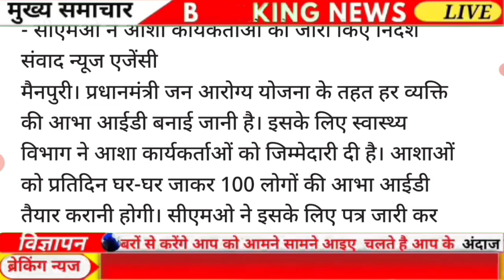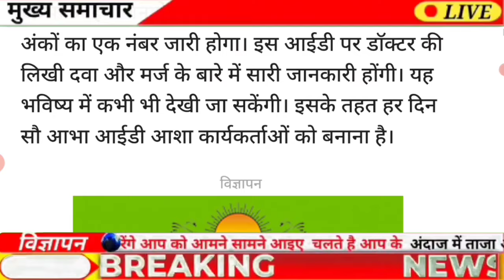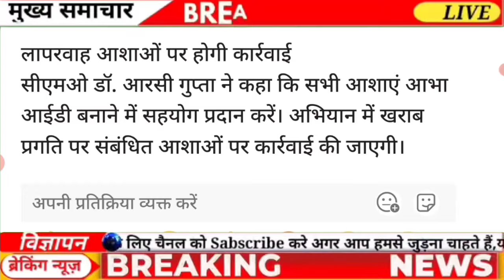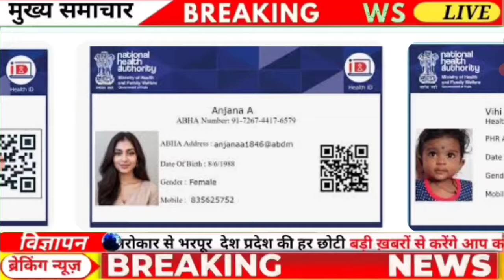आशा कार्यकर्ता नया काम बड़ी खबर || Asha worker good news || Asha worker today news/latest news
आशा कार्यकर्ता से जुड़ी 8 बड़ी खबर || Asha worker good news || Asha worker today news/latest news

आशा कार्यकर्ता सैलरी से जुड़ी बड़ी खबर || Asha worker good news | Asha worker today news/latest news

4 आशा कार्यकर्ता गिरफ्तार बड़ी खबर || Asha worker good news | Asha worker today news/latest news

आशा कार्यकर्ताओं से जुड़ी बड़ी खबरें। aasha worker asha worker manday | asha worker big news

आशा कार्यकर्ताओं से जुड़ी 5 बड़ी खबरें। aasha worker asha worker manday

Asha worker latest news । aasha worker salary । asha worker manday ।

आशा के साथ छेड़खानी बड़ी खबर || Asha worker news || Asha worker today news || asha worker big news

आशा कार्यकर्ता बड़ी खबर || Asha worker good news || Asha worker today news || asha worker big news

आशा कौन है, इनकी नियुक्ति कब से शुरू हुई,प्रमुख कार्य और इन्हें मिलने वाली सुविधाएंआशा

आशा कार्यकर्ता बड़ी खबर
आशा कार्यकर्ता बड़ी खुशखबरी
आशा वर्कर
asha worker today news
asha worker news
asha worker today latest news
asha karyekarta news
asha karyekarta big news
asha worker salary
asha worker vacancy 2024
Asha worker latest news
 aasha worker salary
 asha worker manday
Asha worker mande
asha worker salary
asha karykarta
Asha news
Asha news today
Asha Worker news
Asha latest news
Asha Usha news
Madhya Pradesh Asha news
Bihar Asha news
Uttarakhand Asha news
Rajasthan Asha news
Madhya Pradesh Asha Usha news
Jammu Kashmir Asha news
all India Asha news
Asha news Uttar Pradesh
Asha News Madhya Pradesh
Asha news Punjab
Asha news Bihar
बिहार आशा न्यूज़

Topics covered in this video - 1. आशा कार्यकर्ता कैसे बनें 2023 2. Asha Worker kaise bane 3. How to become a ASHA Worker 4. Asha Worker ka kya kaam hota hai, Salary, Qualification, Selection Process 5. आशा कार्यकर्ता कैसे बनें 2023 6. आशा का कार्य 7. आशा कार्यकर्ता की नियुक्ति 8. आशा कार्यकर्ता का वेतन बढ़ेगा 9. आशा worker salary 2023 10. Asha Worker training 11. आशा वर्कर विभिन्न बीमारियों के प्रति जागरूकता 12. How asha Worker earn 1 lakh per month 13. आशा का महत्व आशा का कार्य 14. आशा की नियुक्ति, आशा की भर्ती, kaise hoti hai 15. Asha Worker training program 16. Asha ka full form, asha का पूरा नाम क्या है 18. Asha Worker vacancy, आशा बहू की भर्ती

Thanking you.